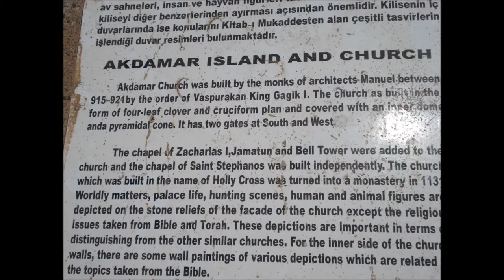Turkey-Van Akdamar Island Part 34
Akdamar Adası : Van/Turkey
Akdamar Island, also known as Aghtamar is the second by size of four islands in Lake Van in the south of Eastern Anatolia Region, Turkey, about 0.7 km2 in size, situated about 3 km from the shoreline. At the western end of the island a hard, grey, limestone cliff rises 80 m above the lake's level (1,912 m above sea level). The island declines to the east to a level site where a spring provides ample water. It is home to a tenth-century Armenian Cathedral church, known as the Cathedral Church of the Holy Cross (915-921), and was the seat of an Armenian Catholicos from 1116 to 1895.
The origin and meaning of the island's name is based on an old Armenian legend.[1] According to the tale, an Armenian princess named Tamar lived on the island and was in love with a commoner. This boy would swim from the mainland to the island each night, guided by a light she lit for him. Her father learned of the boy's visits. One night, as she waited for her lover to arrive, he smashed her light, leaving the boy in the middle of the lake without a guide to indicate which direction to swim. His body washed ashore and, as the legend concludes, it appeared as if the words "Akh, Tamar" (Oh, Tamar) were frozen on his lips.The legend was the inspiration for a famous Armenian poem by Hovhannes Tumanyan.
Akdamar (meaning "white vein" in Turkish) is the official name of the island which was determined by Turkish government sometime after the modern republic was established and which is a part of the Turkish government's policy of the "Turkification" of indigenous names (deemed "cultural genocide" by some).Turkish journalist Cengiz Çandar wrote that the main intention is to hide the Armenian heritage in Anatolia
During his reign, King Gagik I Artsruni (r. 908-943/944) of the Armenian kingdom of Vaspurakan chose Aght'amar as one of his residences. He founded a settlement and erected a large square palace richly decorated with frescoes, built a dock noted for its complex hydrotechnical engineering, laid out streets, gardens, and orchards, and planted trees and designed areas of recreation for himself and his court.The only surviving structure from that period is the Palatine Cathedral of the Holy Cross (Armenian: Սուրբ Խաչ Եկեղեցի Surb Khach Yekeghets'i). It was built of pink volcanic tuff by the architect-monk Manuel during the years 915-921, with an interior measuring 14.80m by 11.5m and the dome reaching 20.40m above ground. In later centuries, and until 1915, it formed part of a monastic complex, the ruins of which can still be seen to the south of the church.Between 1116 and 1895 Aght'amar Island was the location of the Armenian Catholicosate of Aght'amar. Khachatur III, who died in 1895, was the last Catholicos of Aght'amar. On August 28, 2010, a small solar energy power plant was opened on the island, to provide local installations with electricity.
Between May 2005 and October 2006, the church underwent a controversial restoration program.The restoration had a stated budget of 2 million New Turkish Lira (approximately 1.4 million USD) and was financed by the Turkish Ministry of Culture. It officially re-opened as a museum on 29 March 2007 in a ceremony attended by the Turkish Minister of Culture, government officials, ambassadors of several countries, Patriarch Mesrob II (spiritual leader of the Armenian Orthodox community of Turkey), a delegation from the Republic of Armenia headed by the Deputy to the Armenian Minister of Culture, and a large group of invited journalists from many news organizations around the world.Wikipedia